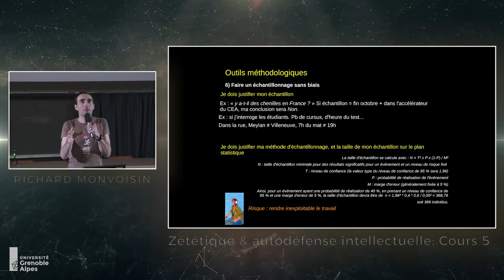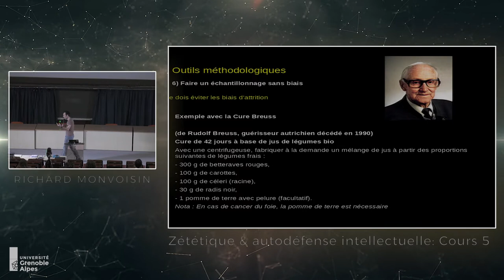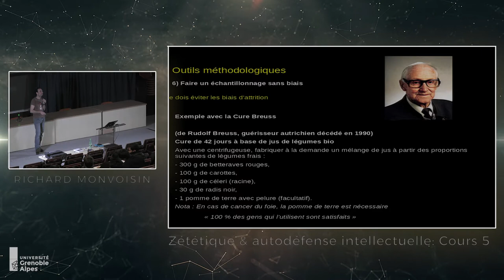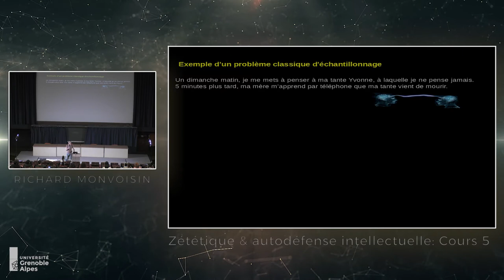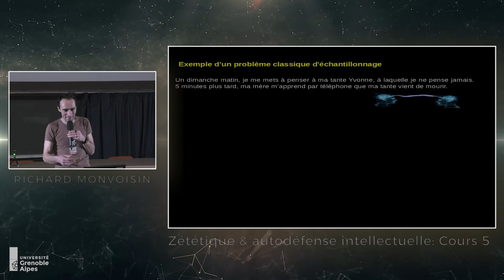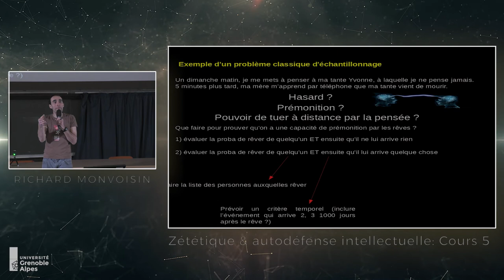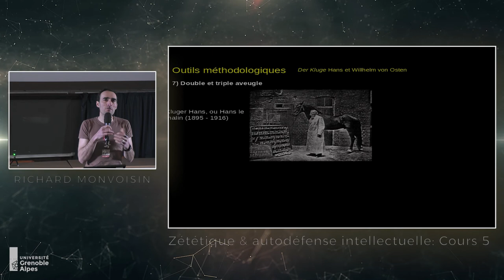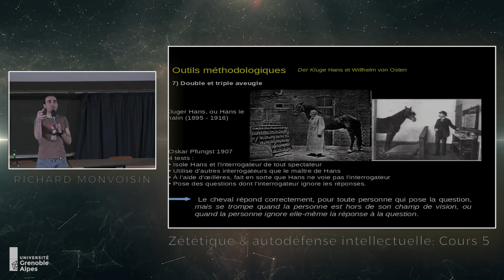Cours 5 Épisode 4 - Protocoles expérimentaux (4)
On creuse ici les problèmes liés à la taille d'échantillon, les biais comme celui d'attrition, l'effet « doctissimo », et quelques notions comme les double et triple aveugle.

Ont été cités :

- Guillaume Canet, les petits mouchoirs (2010), avec le test de la « théorie » de Masaru Emoto – voir Les messages cachés de l'eau, 2004 et L'eau, mémoire de nos émotions, éd. Guy Trédaniel, 2006

- Rudolf Breuss, Krebs, Leukämie und andere scheinbar unheilbare Krankheiten mit natürlichen Mitteln heilbar, La cure Breuss : Cancer, rhumatismes, fatigue chronique... Les grands principes de la Cure Breuss pour une régénération totale de l'organisme, Trédaniel, 2017

- Gérald Bronner, la démocratie des crédules, PUF, 2013

- Mon article sur la cure Breuss : La méthode Breuss s’invite aux victoires de la musique,

- Der kluge Hans, Hans le malin, a donné son nom à l'effet Hans le Malin.

- Oskar Pfungst, Das Pferd des Herrn v. Osten (Der kluge Hans). Ein Beitrag zur experim. Tier- und Menschenpsychologie mit einer Einleitung von Professor Dr. C. Stumpf, J.A. Barth 1907. Ou Clever Hans (The horse of Mr. von Osten): A Contribution to Experimental, Animal, and Human Psychology, New York, Henry Holt & Company, 274.

On pourra se référer à : Olivier Jallut, Médecines Parallèles et Cancers. Mode d'emploi et de non-emploi, l'horizon chimérique, 1992, voir Book-e-book.com